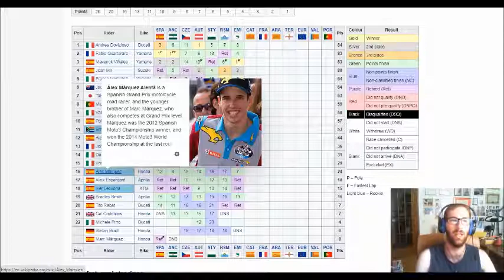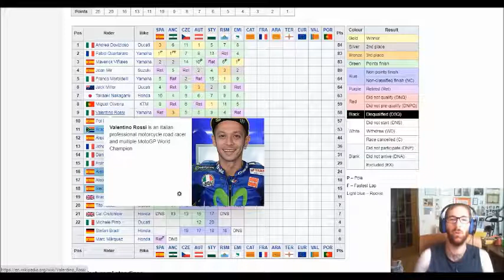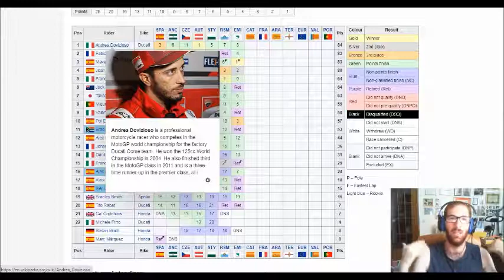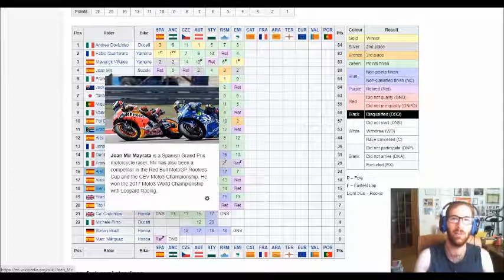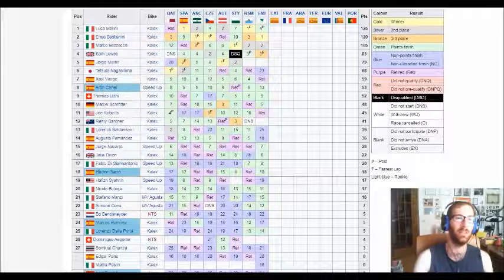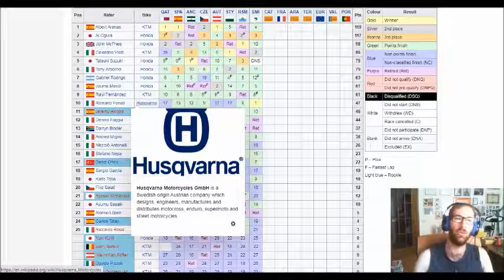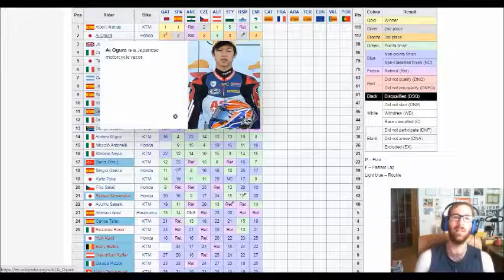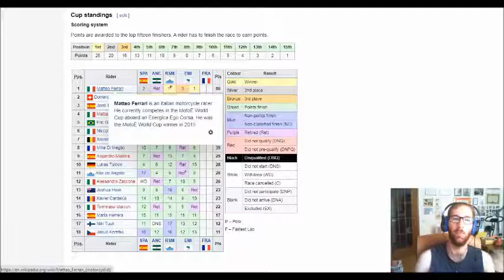A Misano si risveglia Vinales in MotoGP. Mondiale apertissimo con 4 piloti in 4 punti!